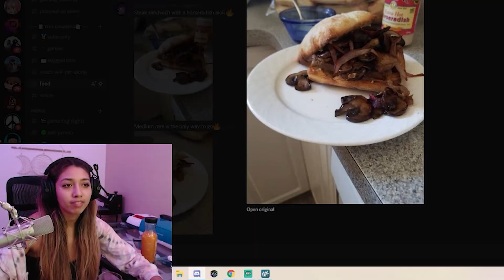saving zheu // RAFT episode 4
such a fun game and video to edit! Part 4 of my RAFT adventures! Let me know what you think/ what we should play next!

and nautarix

Make sure to Flag or ignore hateful and negative comments. This community is all about good times!